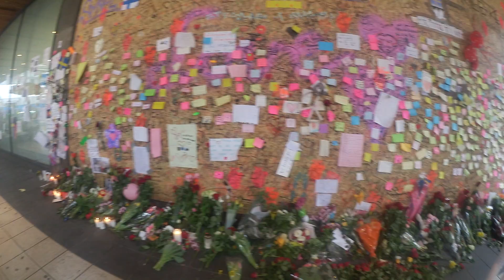VLOGG: på stan | Fotar bilder, klänning, testar sushi, råkar äta...! Vlog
- Ny vlogg video eftersom jag saknar vlogga och tycker det är kul. Har mest tråkiga dagar men i lördags (helgen) får ni hänga mig när vi (jag, mamma, pappa) var på stan i Kungsträdgården där fina rosa körsbärsblommor, buffe, testat sushi som jag aldrig har smakat (första gången) OMG mer händer i video haha! Japan klänning outfit från ebay!
- Pray of stockholm!

- New video because I miss vlogs and think it's fun. Have most sad days but on Sunday (weekend) we were in town in Kungsträdgården where nice pink cherry blossoms, buffet, tried sushi that I never tasted (first time) OMG more happening in video haha! Japan dress outfit from ebay!
- Modig tjej / Brave girl - Adopterad: Vietnam - 1997
- Bor i / Live in - Sweden Stockholm
- Föddes döv = CI hörapparat & Hudsjukdom :(  / Born deaf = CI hearing aid & Skin illness :(

❤️Musical.ly: Lovisakawaii

❤️Periscope: Lovisa_kawaii

♡Redigeringsprogram / Edit: iMovie & Final cut pro x
♡Här video filmar jag med: Canon legria mini (camera)

Hoppas ni gillade videon! / Hope you enjoyed this video, comment!
- Gärna trycka på gilla knappen och gärna kommentera!

♡TACK för att ni tittade, det betyder mycket!
♡Ni är så snälla & bäst! I LOVE YOU, älskar er!!!